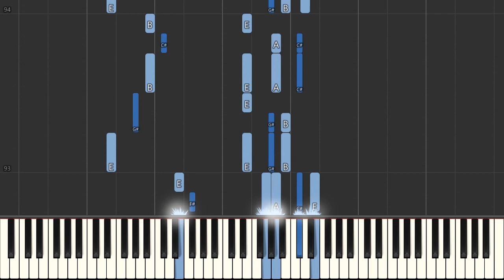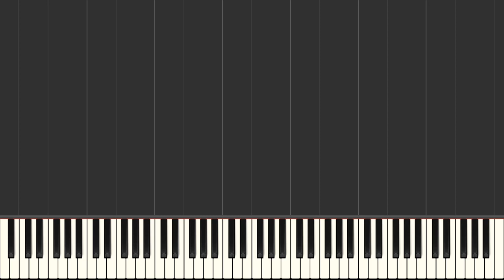The Rolling Stones Now I've Got A Witness Easy Piano Tutorial